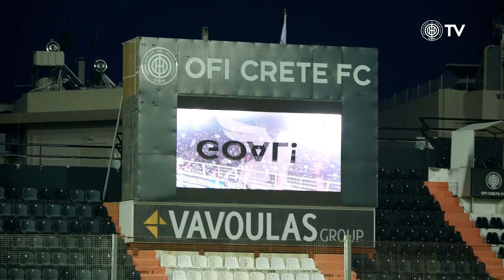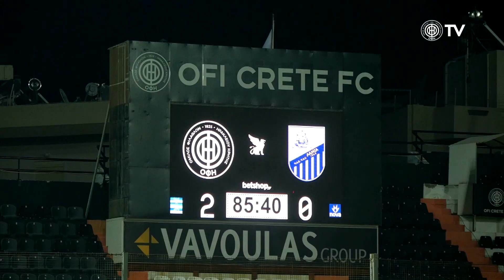Επιστροφή στις νίκες... backstage (9/1/21)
Δείτε όλα όσα κατέγραψε η παρακάμερα του ΟΦΗ TV από τη νίκη της ομάδας μας επί της Λαμίας. Οι αντιδράσεις στις χαμένες ευκαιρίες, το ξέσπασμα στα δύο γκολ και η αποθέωση στο φινάλε!